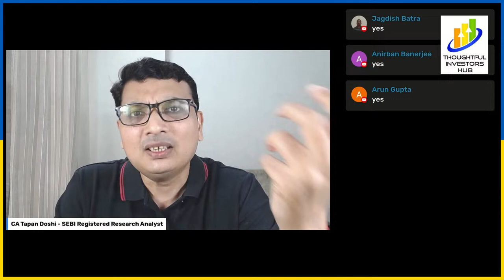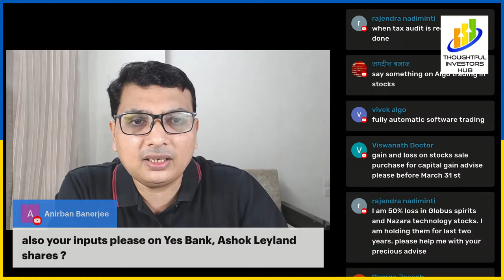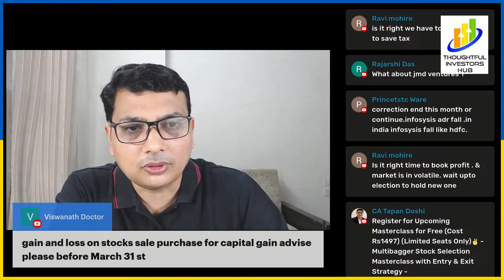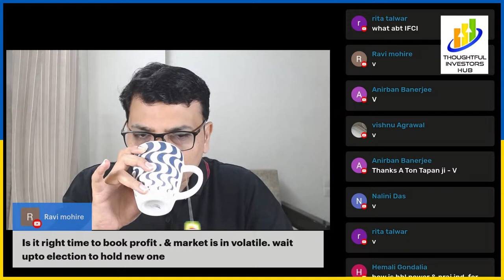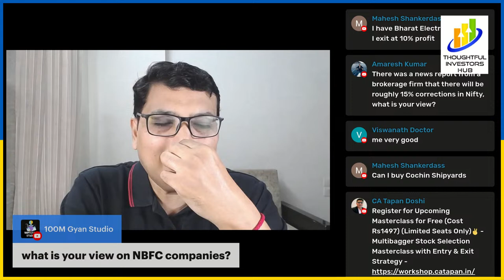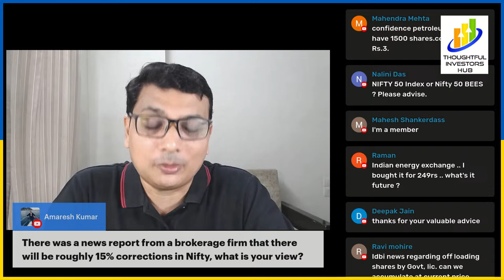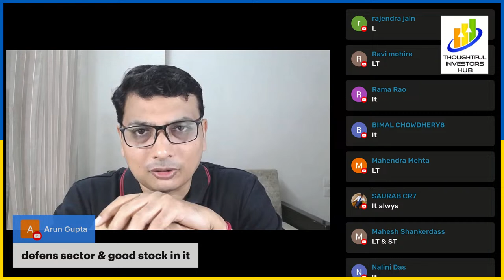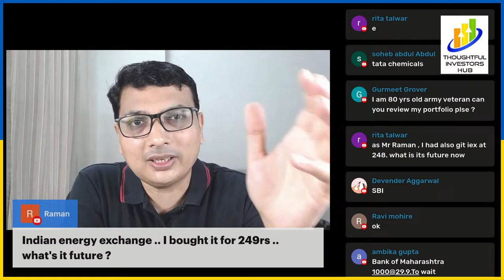Best Sectors & Stocks to Invest? Where to Invest in the current Market scenario?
CA Tapan Doshi dives deep into the recent turmoil in the stock market, exploring the causes behind the big crash and what investors should brace themselves for next. With the recent warnings from SEBI Chairperson Madhabi Puri Buch regarding froth in the market and concerns over irrational exuberance, it's crucial to understand the underlying dynamics driving these market movements.

One major factor contributing to the crash could be the EBI stress test, as highlighted by Madhabi Puri Buch's cautionary statements. With froth accumulating in smallcap and midcap segments, there's a looming risk of a bubble, prompting regulators to intervene and protect investor interests.

Additionally, the disconnect between valuation parameters and fundamentals has fueled irrational exuberance, further exacerbating the market's instability.